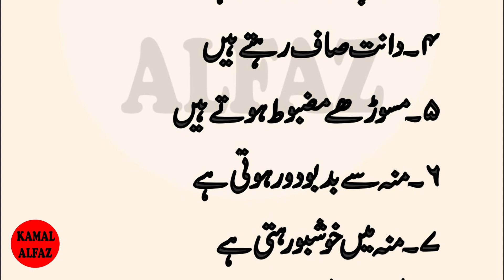Maswak ky Faide | Wonderful Things | Tips & Totky | Aaj ki Achi Batein | Kamal Alfaz Tv | Urdu Quote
Maswak ky Faide | Wonderful Things | Tips & Totky | Aaj ki Achi Batein | Kamal Alfaz Tv | Urdu Quotes | Hindi Quotes
Artist Voice & Editors :
Label : Kamal Alfaz Tv
Uploaded By : Kamal Alfaz Tv (YouTube Channel)